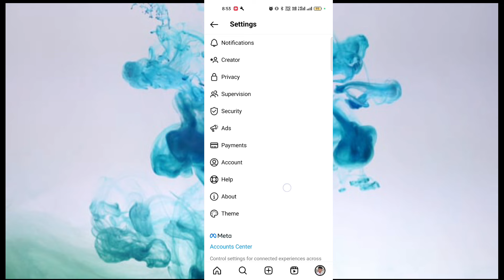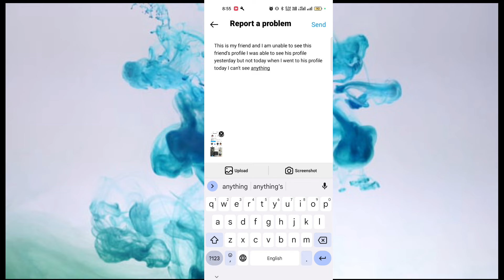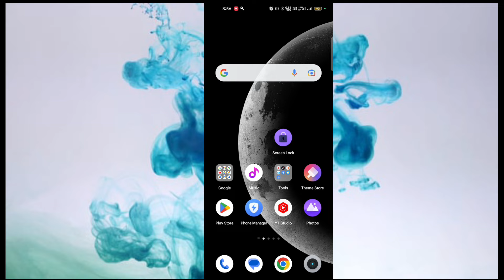instagram user ka matlab kya hota hai | इंस्टाग्राम यूजर का मतलब क्या होता है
Hello gays kese ho gays iss video me hamne aapko bataya hai ki instagram user ka matlab kya hota hai | इंस्टाग्राम यूजर का मतलब क्या होता है   I hope ye video aapko pasand aayi hogi agar aapko yah video pasand aayi to aap video ko like jarur Kare or agar aap hamare iss channel pe pehli baar aaye hue he to aap iss channel ko subscribe jarur kare or Bell icon ko bhi press kare jisse agar me koi new video upload karuga to uski notification aapko sabse pahle milegi